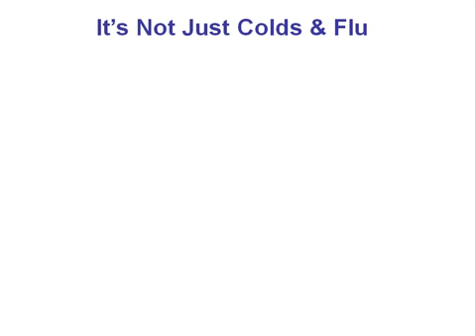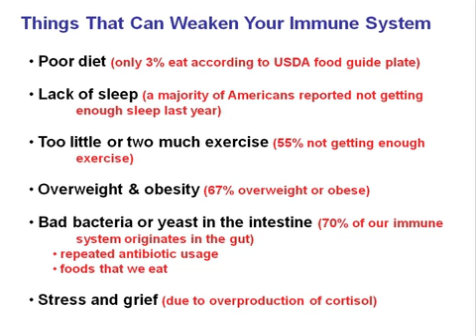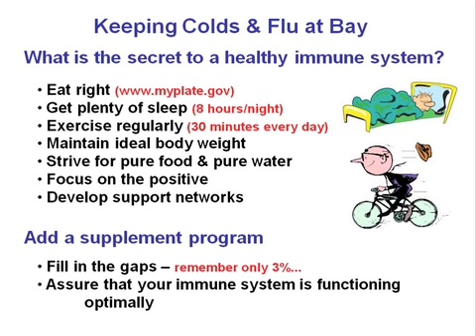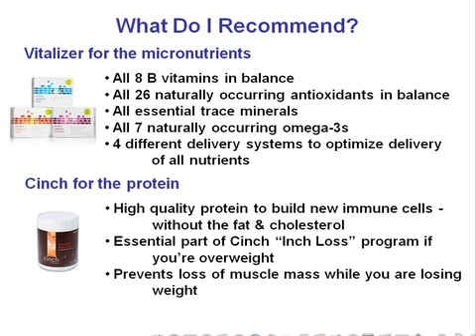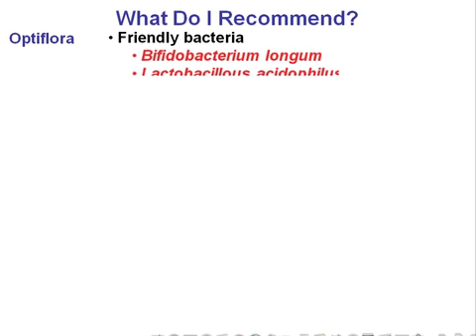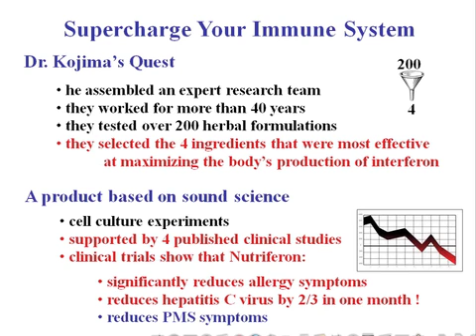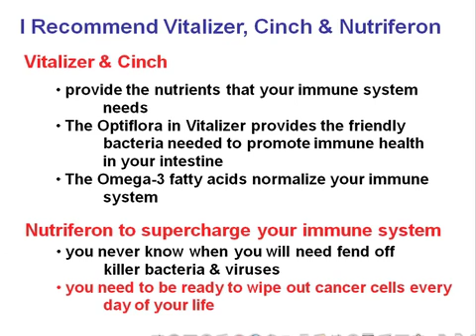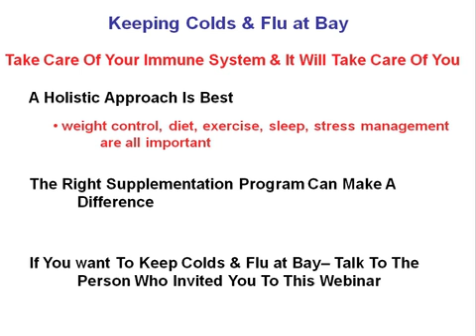Keeping Colds and Flu at Bay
Keeping Colds/Flu at Bay - Chaney September 24, 2012